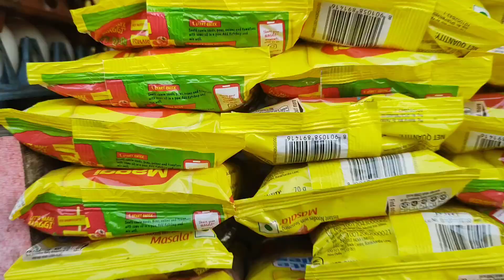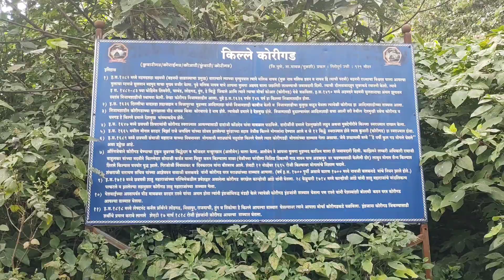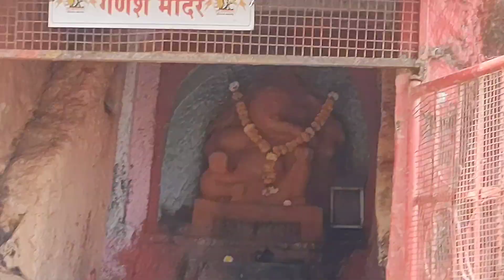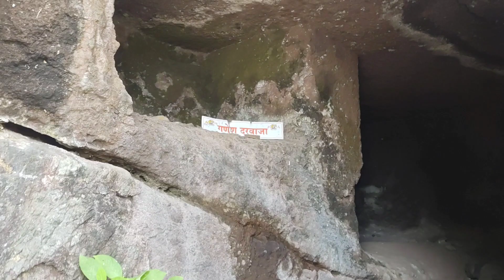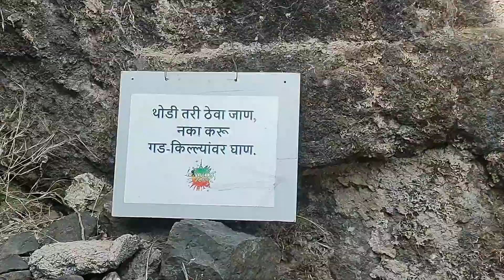Bike Ride to Lonavala | Korigad Fort | Abandoned Aeroplane | Hornet Repsol | Apache RTR 200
Abandoned Model of Actual Aeroplane